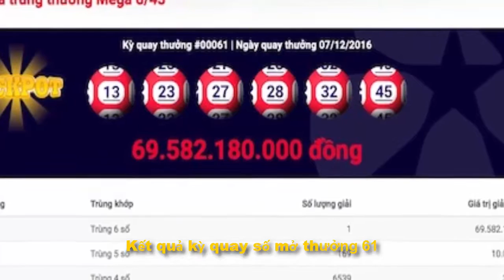Dự đoán người trúng xổ số gần 70 tỉ đến từ Hà Nội [Tin tức trong ngày]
Dự đoán người trúng xổ số gần 70 tỉ đến từ Hà Nội

Nhiều người dự đoán người trúng giải xổ số gần 70 tỉ đồng đến từ Hà Nội, do giải xổ số này vừa phát hành tại đây.
Tối 7.12, chương trình xổ số Mega 6/45 đã tìm ra chủ nhân của giải jackpot trị giá gần 70 tỉ đồng. Hiện, nơi phát hành vé và danh tính người trúng giải vẫn chưa được tiết lộ, nhưng cộng đồng mạng có nhiều căn cứ để dự đoán người may mắn đến từ Hà Nội.
Thậm chí trên fanpage của một chi nhánh bán vé số điện toán có dòng trạng thái đặt hi vọng về điều này: “Xin chúc mừng tân tỉ phú trúng gần 70 tỉ trong kỳ quay số mở thưởng 61 ngày 7.12. Chúng tôi dự đoán và hi vọng tân tỉ phú này ở Hà Nội”.